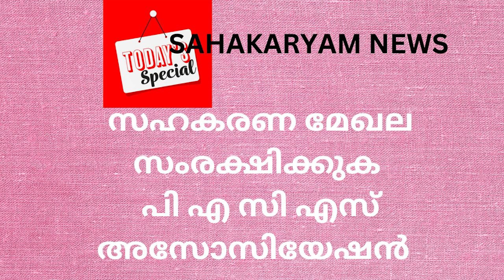SAHAKARYAM NEWS#sahakarana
സഹകരണ മേഖല സംരക്ഷിക്കാൻ   അണിചേരുക
  സഹകരണ വാർത്തകൾ